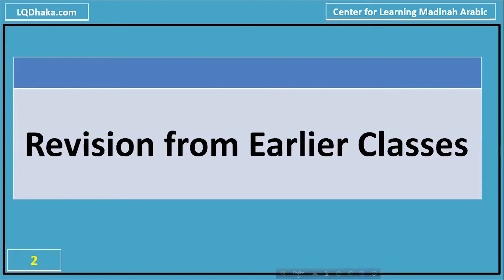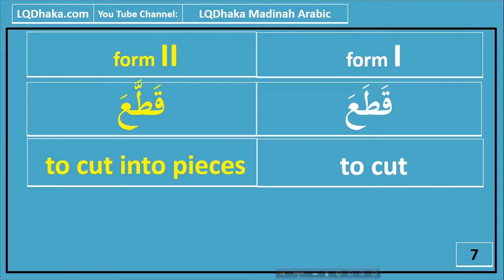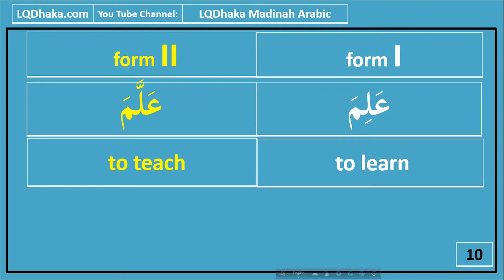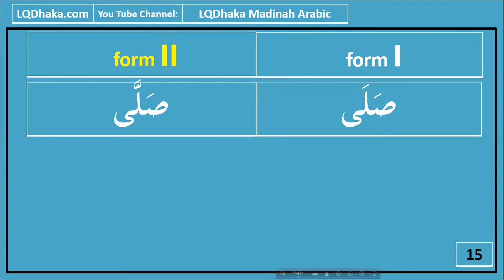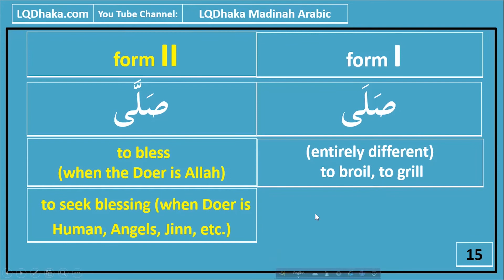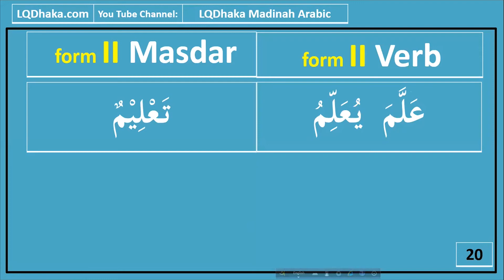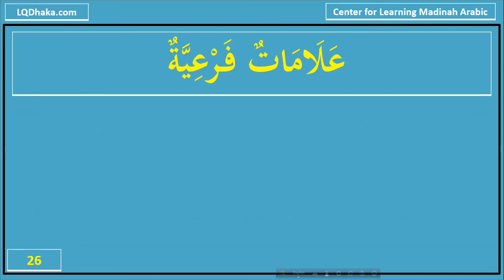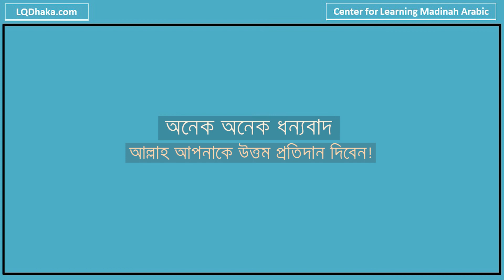DIAMA Semester 5 Day 12 Part 1 (Reader 6 Lesson 01)